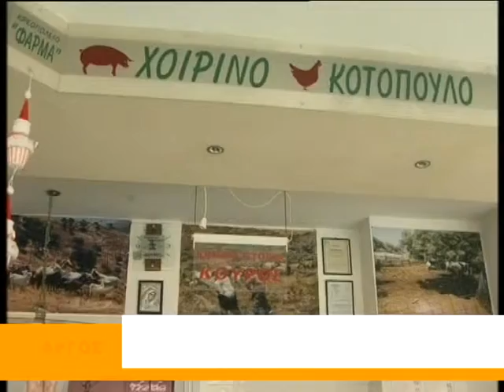ΠΟΙΚΙΛΙΑ ΚΡΕΑΤΩΝ ΓΙΑ ΤΟ ΓΙΟΡΤΙΝΟ ΤΡΑΠΕΖΙ